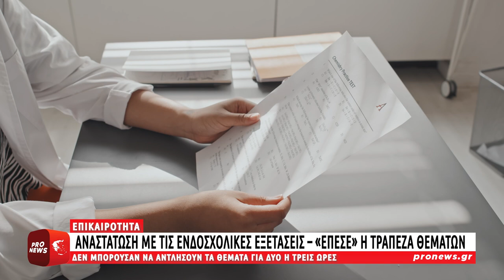Αναστάτωση με τις ενδοσχολικές εξετάσεις – «Έπεσε» η Τράπεζα Θεμάτων